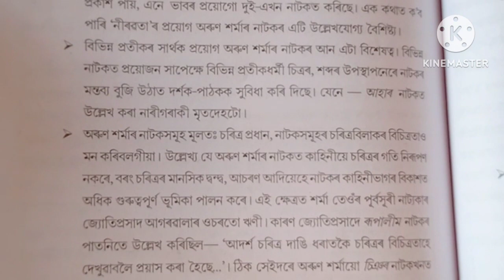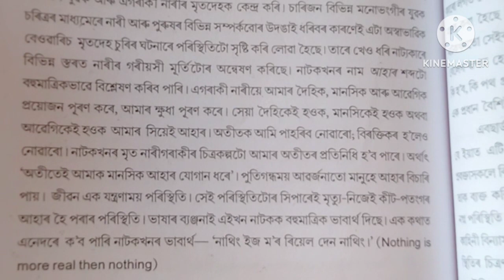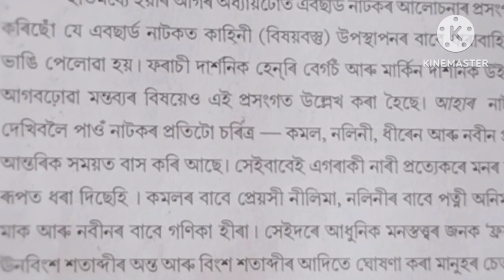অসমীয়া নাটক।অৰুণ শৰ্মাৰ আহাৰ নাটক